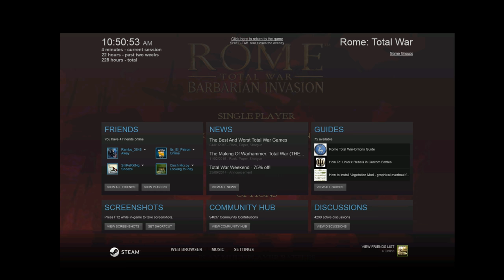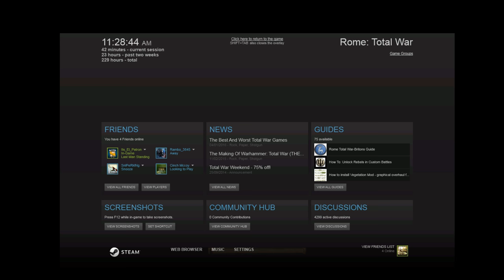Rome total war Barbarian Invasion as Franks